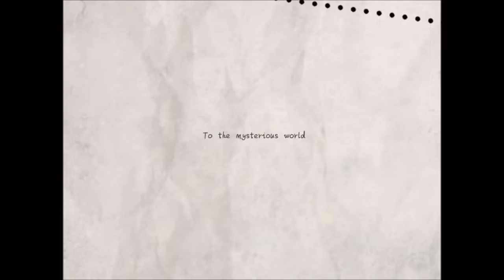ISOLAND ROUND 2 Gameplay Walkthrough - (iOS / Android)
ISOLAND ROUND 2 Gameplay Walkthrough for ios and android.